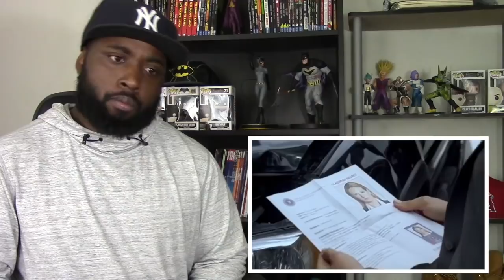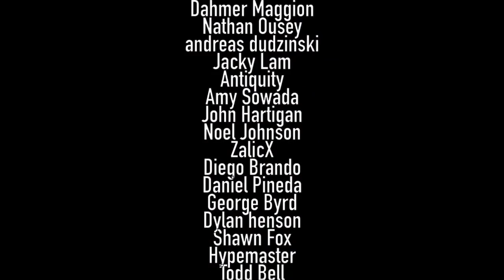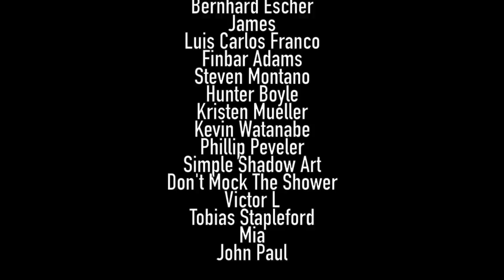Fringe REACTION - 2x1 "A New Day in the Old Town"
Reaction and review to season 2 episode 1, the season premier, of Fringe.